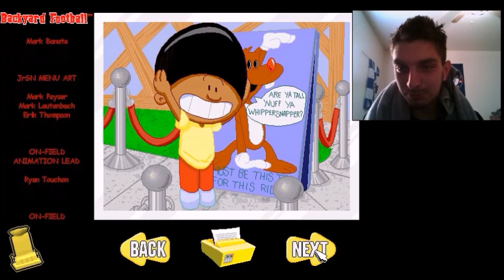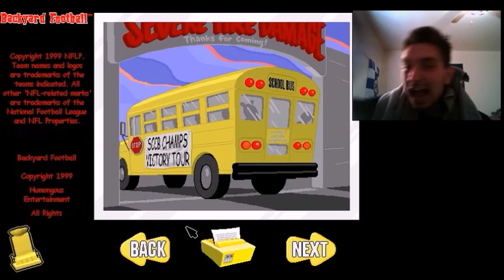THE SUPER COLOSSAL CEREAL BOWL!!!! | Backyard Football #17 (SERIES FINALE)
IT'S TIME FOR THE FINAL MATCH: SUPER BOWL!! CAN WE WIN THE TITLE???